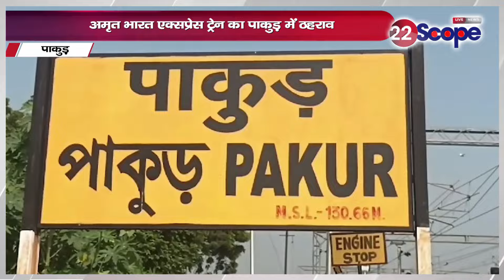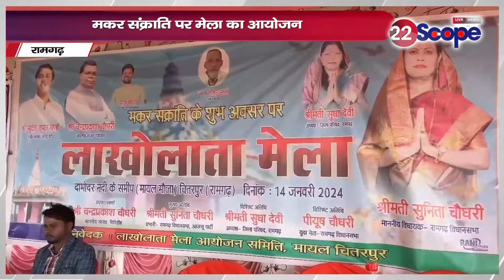देखिए पाकुड़, हजारीबाग, धनबाद और रामगढ़ की खास खबरें | Jharkhand News | News 22 Scope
Watch special news from Pakur, Hazaribagh, Dhanbad and Ramgarh. Jharkhand News | News 22 Scope

About Channel:
22Scope is a leading digital media platform of Jharkhand & Bihar. We are highly reliable and most trusted for political news, sports news, educational news, etc.

22Scope Live TV | 22 Scope | Hindi News | 22 Scope लाइव

CHANNEL AVAILABLE
JIO TV SETTOP BOX Channel No - 1475
VI
ROCK TV